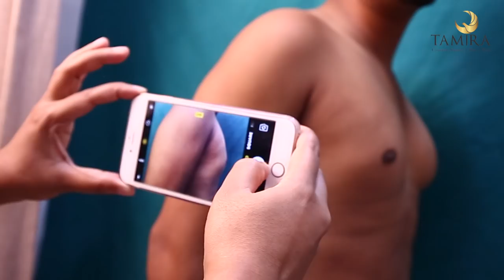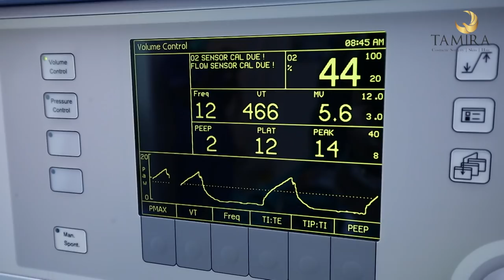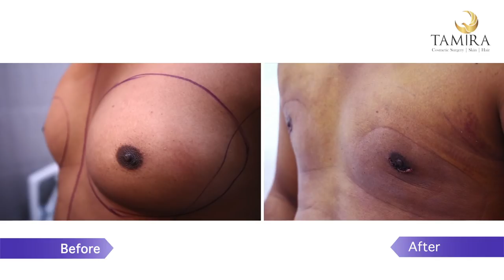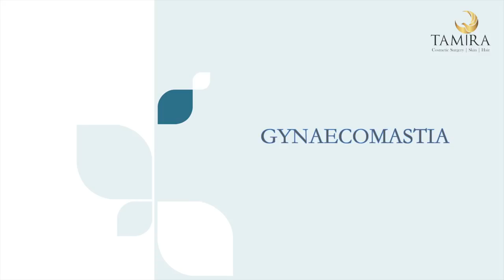Gynecomastia Surgery in Chennai - Male Chest Reduction Treatment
Male Breast Reduction in Chennai is now 100% possible with advanced Gynecomastia Surgery at Tamira, Chennai.

You can also read many positive reviews about the world class patient experience, excellent results of surgery and increased self-confidence of men who have undergone the treatment succesfully at Tamira.

Alternatively, you can also chat with one of our friendly Experts on WhatsApp. Are you confused if what you have is chest fat (pseudo-gynecomastia) or actual swelling in breast tissue caused hormonal imbalance (estrogen, testosterone)? Don't panic! You can send us your images so that a board certified surgeon from Tamira can individually assess your pictures and let you know if have Gynecomastia (Moobs) or not and what treatment options you can choose.

Do you want to enquire about Gynecomastia related exercises and workouts (or) find out more about compression garments and shirts that need to be worn after surgery (or) if you are just wondering if Gynecomastia can be cured without surgery (or) Gynecomastia Post-Surgical Recover after 2 weeks, for anything related to Gyno please get in touch with us.

You can also call us. Our staff is fluent in English, Tamil, Hindi, Malayalam, Telugu, Kannada and Bengali. If you are calling from within India, please dial our toll free Helpline ►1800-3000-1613

Tamira is an NABH Accredited Cosmetic Surgery Hospital located in the heart of Chennai that specializes in cosmetic surgery treatments like Gynecomastia, Hair Transplant, Liposuction, Tummy Tuck, Breast Surgeries, Rhinoplasty and more.

No. 18, Gopalapuram 1st St, Gopalapuram,